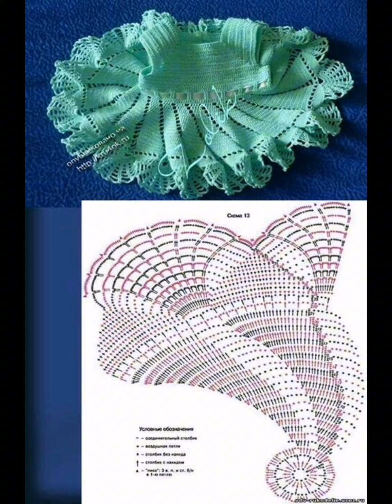29 June 2024